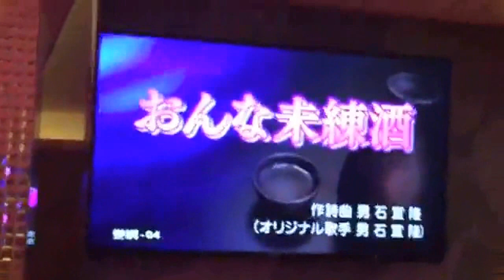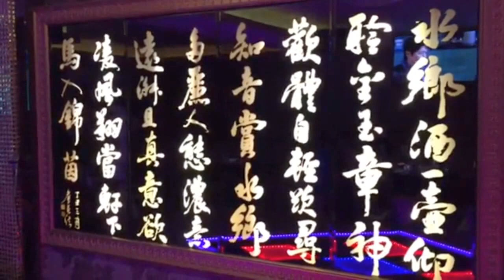おんな未練酒 ～ 男石宜隆 カバ 渡邊光章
2016-7-2 水鄉カラオケ歡唱，周金成 先生攝影。